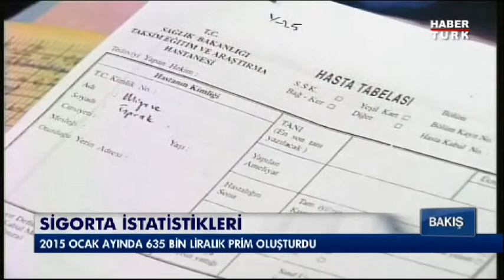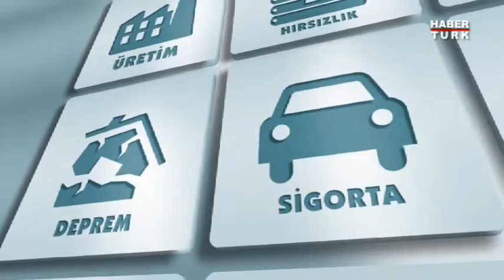Bakis 16 Mart 2015